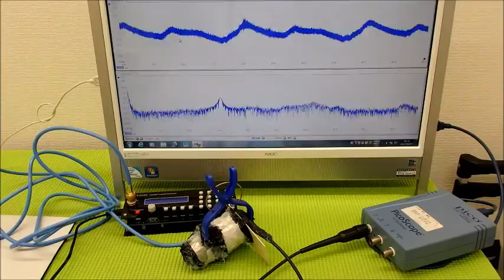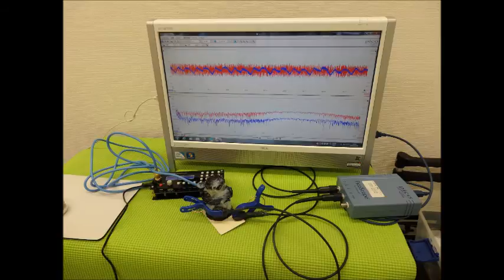超音波の発振制御システム ultrasonic-labo